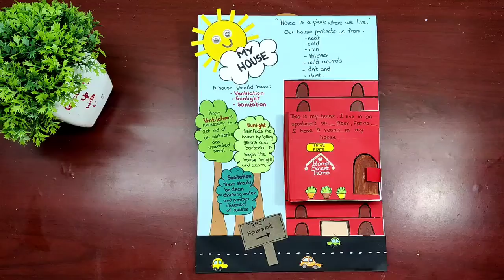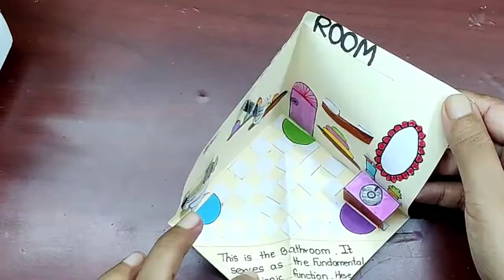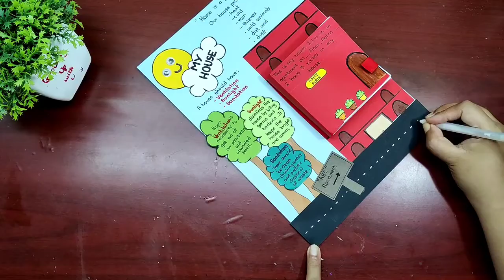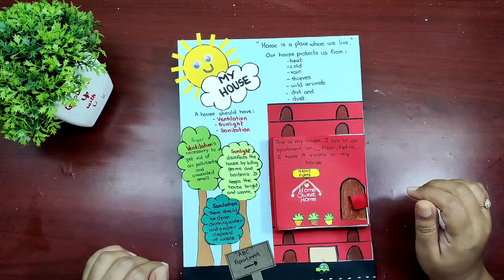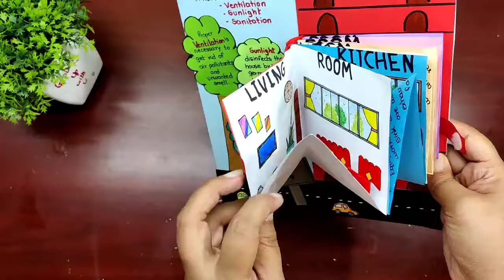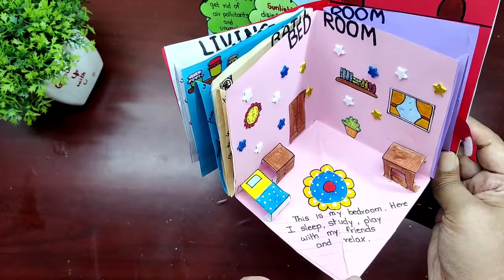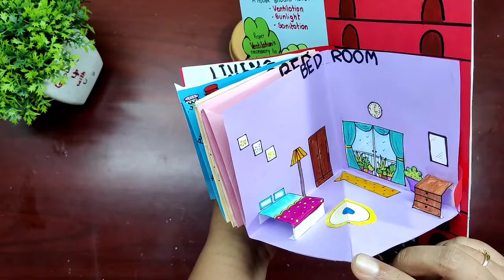My house project l House poster l House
About this video :
                            Made this project on "My house". Here included the definition, the need of house , requirements and the purpose of each room in the house. I have made 5 rooms with 2 bedrooms but you can make one too .
                            There are images available on internet of the furnitures you can take a printout from there . If making in 3 d is difficult simply stick the pictures ,the project will look beautiful.
                               If living in a bunglow then simply make a triangle as a roof . Rest remains same .
                               Also I have drawn and coloured pictures but you can take cutout from coloured paper too and use it .

Explanation starts@ 7:28

About this channel :
During childhood kids brains are like sponge so whatever we give they will absorb . But at the same time this should not be a boring process. So I have tried to give it a creative edge for better understanding of the subject which can be easily done at home . I have applied same principle in teaching my daughter and could see the difference so thought of sharing this with the world and hence Growingupwithu was born .